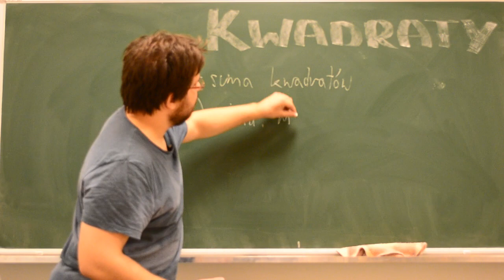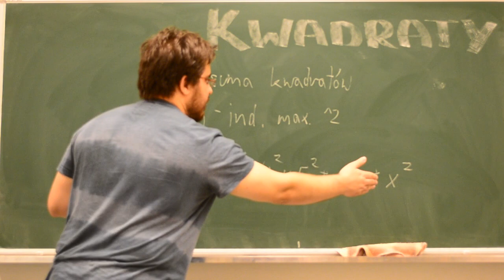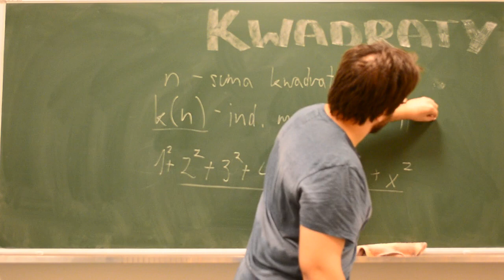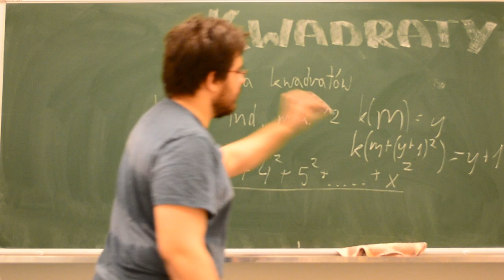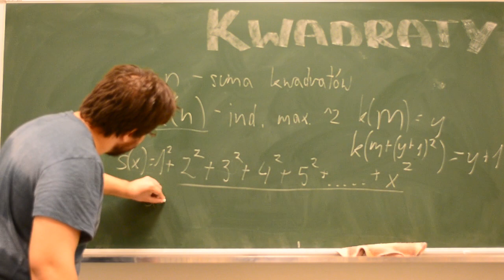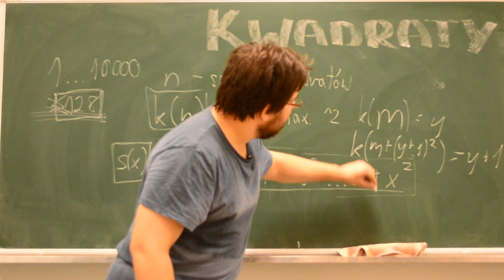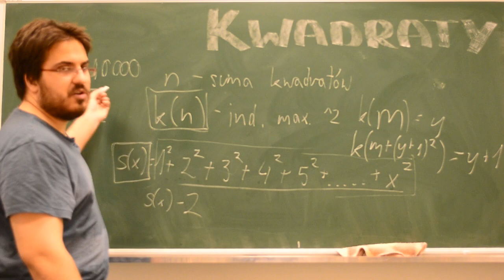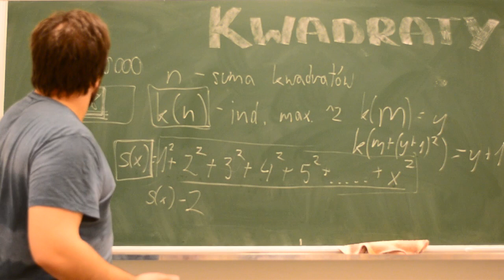Omówienie zadania "Kwadraty" (XXII OI, etap I)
Jan Kanty Milczek omawia zadanie "Kwadraty" z I etapu XXII Olimpiady Informatycznej. Autorem zadania jest Wojciech Rytter.